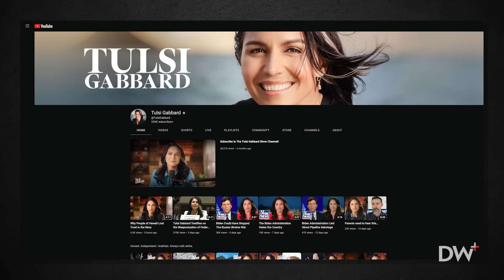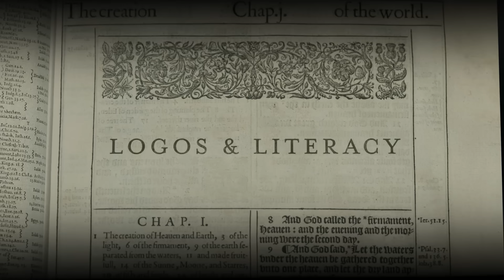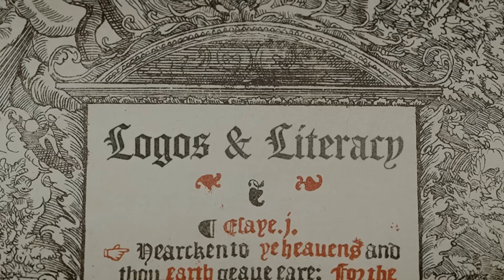Female Soldiers and Crony Capitalists | Tulsi Gabbard | EP 332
Ep. 332

Dr Jordan B Peterson and Tulsi Gabbard discuss her time in the armed forces, the concerns over women serving, crony capitalism, the Republican party, and the proxy war the US is waging against Russia.

Tulsi first served in elected office in the Hawaii State House of Representatives when she was 21 years old. Due to the attacks on 9/11, she enlisted in the Army National Guard. In 2004, she gave up an easy re-election campaign and volunteered to deploy to Iraq with the 29th Brigade Combat Team where she served in a medical unit. After returning home in 2006, Tulsi worked in the U.S. Senate as a legislative aide to the late Senator Danny Akaka, who was Chairman of the Senate Veterans Affairs Committee. She then volunteered for a second Middle East deployment as a Platoon Leader.

Having experienced firsthand the true cost of war, Tulsi ran for United States Congress at age 31, vowing to honor the lives and sacrifice of her brothers and sisters in uniform. She prevailed in a difficult election and went on to serve in Congress for eight years as a member of the Armed Services, Homeland Security, and Foreign Affairs Committees. Foregoing a run for re-election to Congress, she ran as a Presidential candidate in the Democratic Party in 2020. Tulsi puts country before party and approaches every issue, domestic and foreign, based on ensuring the safety, security, and freedom of the American people.

Birch Gold Group: Text "JORDAN" to 989898 for your no-cost, no-obligation, FREE information kit.

- Links -

- Chapters -

(0:00) Coming up
(1:10) Intro
(3:45) Starting out as a Democrat
(7:16) The Socialist tradition of Canada
(9:10) 911, enlisting, and the National Guard
(13:10) Fighting terrorism in Iraq
(15:20) Corporate government collusion
(18:00) Women in the armed forces
(24:11) Equity is not equality
(24:45) The issue of women as POWs
(27:55) On the edge of global conflict
(32:20) Following Russia’s war
(35:43) What does western victory look like?
(40:26) The Treaty of Versailles, learning from history
(44:07) We are fighting a proxy war
(45:50) Biden blocking diplomacy?
(48:04) The military-industrial complex
(49:44) Republicans and crony capitalism
(53:02) The freshman class, pressure to corrupt
(56:46) Funding and frustration
(1:03:37) The DNC: checking boxes and walking away
(1:10:01) Hillary Clinton: a record of war
(1:16:46) Positives in the Republican Party
(1:18:35) There is still promise in the system